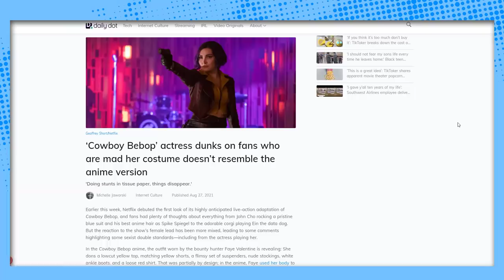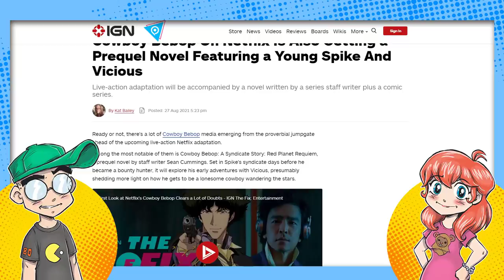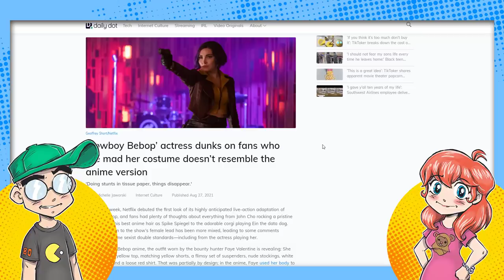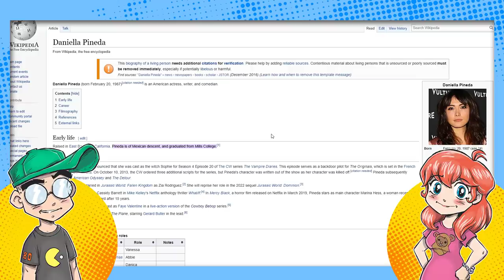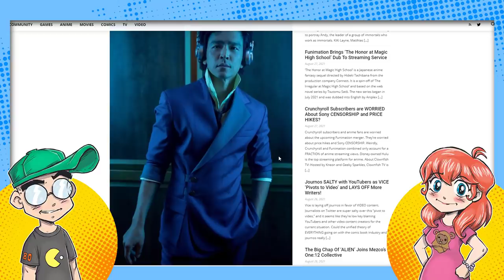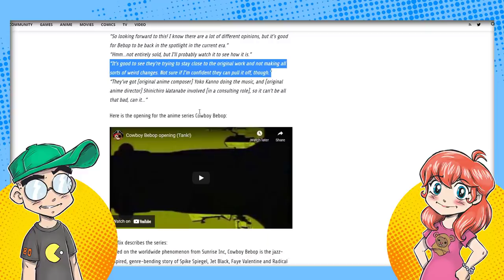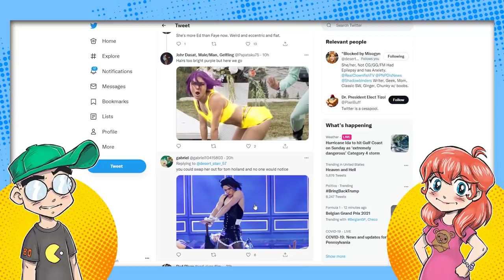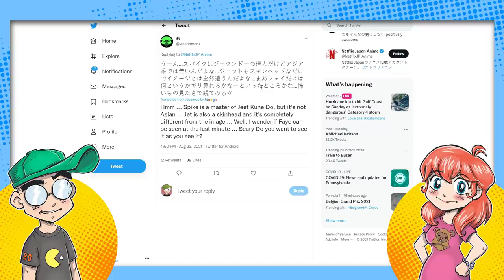Faye Valentine or FAUX Valentine? Netflix Cowboy Bebop Does NOT Impress Japan!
Netflix Faye Valentine actress Daniella Pineda blasts the anime version of the costume, but she had no problem dressing in something just as skimpy in her previous gigs. Then we talk about how Japan is NOT impressed with Netflix's Cowboy Bebop remake, and how America is going to produce sequel and prequel comics and novels. What could possibly go wrong?